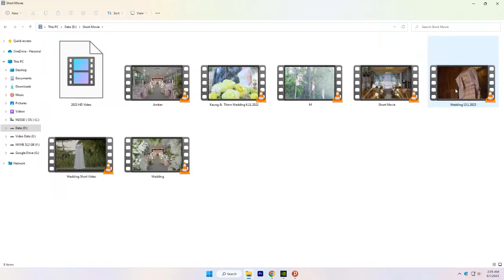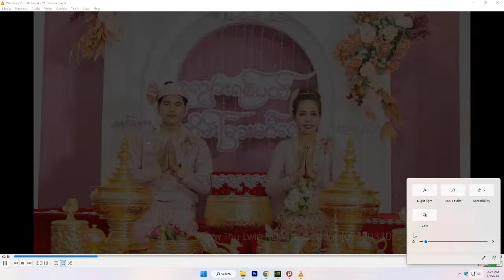Desktop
GPU: NVIDIA GeForce GTX 1060 6GB
CPU: Intel(R) Core(TM) i7-8700 CPU @ 3.20GHz
Memory: 16 GB RAM (15.93 GB RAM usable)
Current resolution: 1920 x 1080, 60Hz
Operating system: